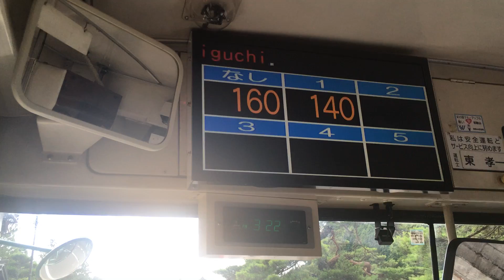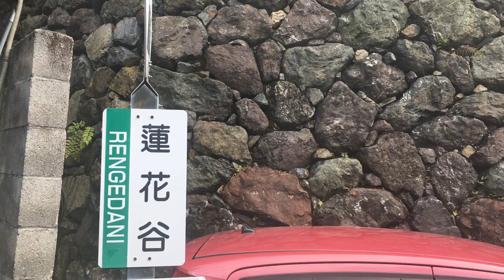南海りんかいバス 前面展望 車窓 奥の院前→高野山駅前/ 高野山内線 奥の院前1522発